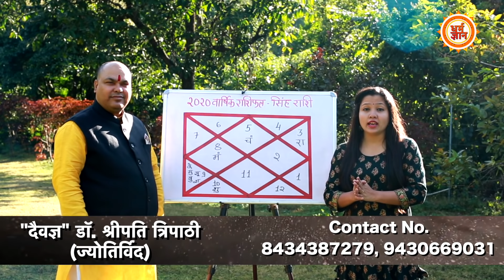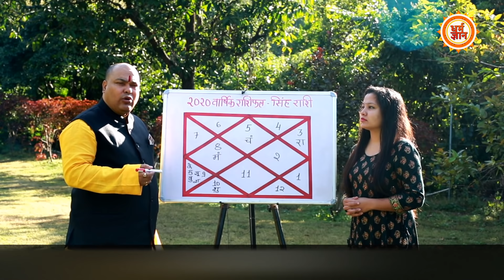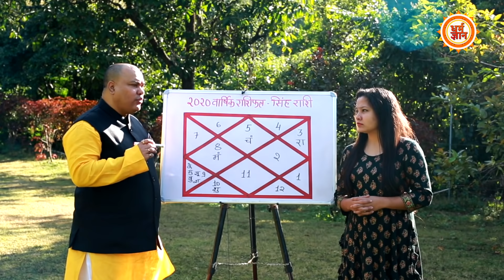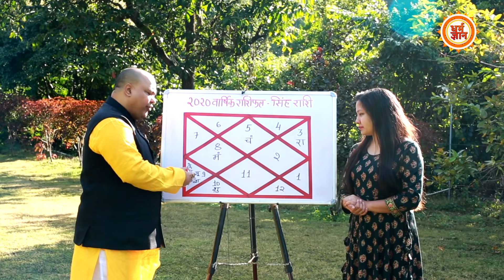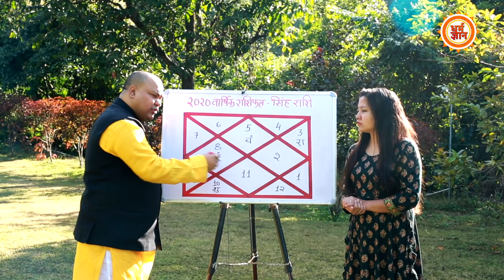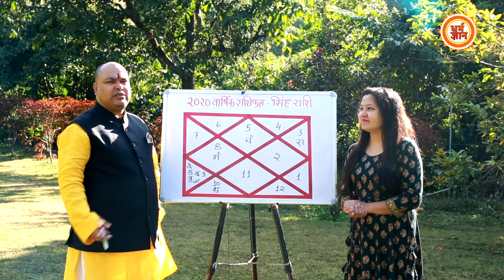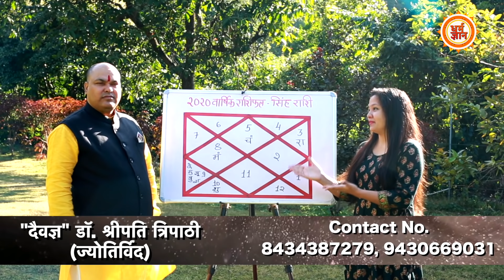Leo New Year 2020 Rashifal | सिंह राशिवालों का दिल टूट सकता है | Dr. Sripati Tripathi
नया साल 2020  खासतौर पर सिंह राशिवाले लोगों की जिंदगी में कितनी खुशियां लेकर आएगा, पूरे साल कितने उतार चढ़ाव देखन पड़ सकते हैं और किन-किन  चुनौतियों का सामना करना पड़ सकता है। क्या कहता है सिंह राशि का वार्षिक राशिफल 2020, बता रहें हैं ज्योतिषाचार्य दैवज्ञ डॉ श्रीपति त्रिपाठी जी।